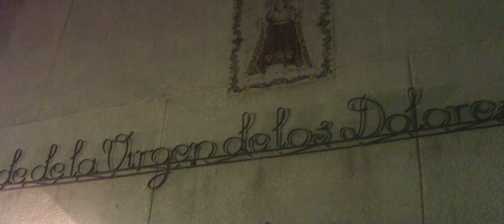PRESENTACIÓN NUEVO MANTO, VESTIDO Y CORONA DE LA DOLOROSA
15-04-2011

Traslado posterior a la presentación del trono e Imagen de la Virgen de los Dolores desde la Iglesia a su sede, acompañados por la Banda de la Santa Mujer Verónica.